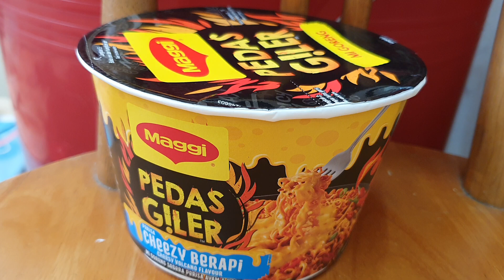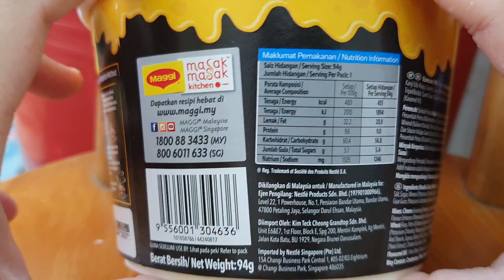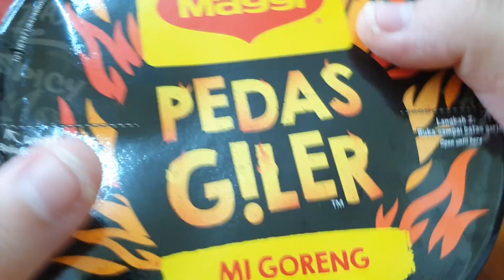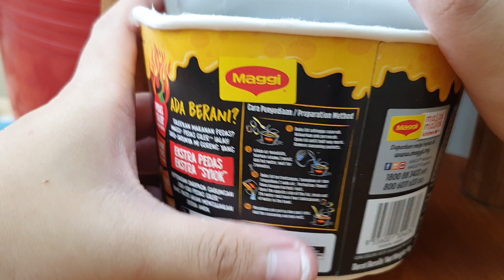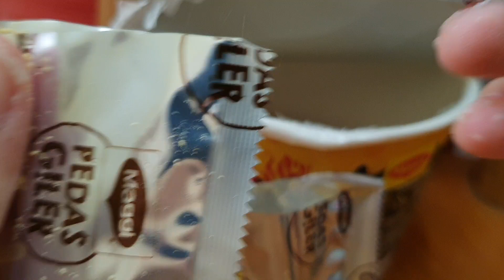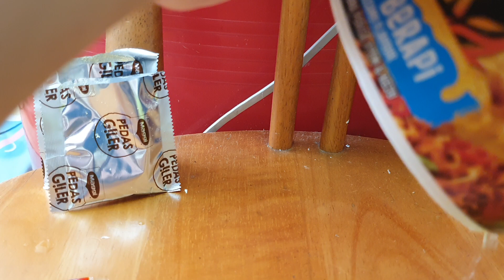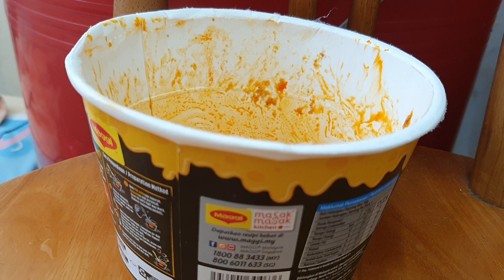MI GORENG MAGGI PEDAS GILA PERISA CHEEZY BERAPI - PEDAS BERKEJU?